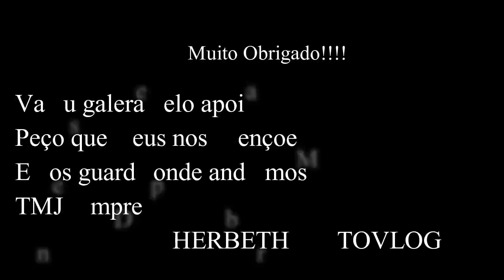CENTRO - PORTO DE MANAUS - CORREDOR TENSO KKKK - HERBETH MOTOVLOG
▬▬▬▬▬▬▬▬▬▬▬ஜ۩۞۩ஜ▬▬▬▬▬▬▬▬▬▬▬▬▬
▓▓▓▒▒▒░░░ Leia a nossa descrição, Obrigado! ░░░▒▒▒▓▓▓
▬▬▬▬▬▬▬▬▬▬▬ஜ۩۞۩ஜ▬▬▬▬▬▬▬▬▬▬▬▬▬
Ola amigos!
Ando em uma CG 150cc START, e filmo com uma camera sjcam..

CANAIS==RECOMENDADOS ­­

OBRIGADO POR VISITAR MEU CANAL